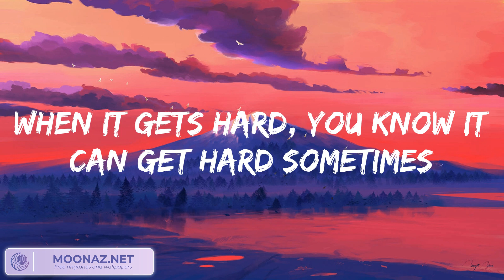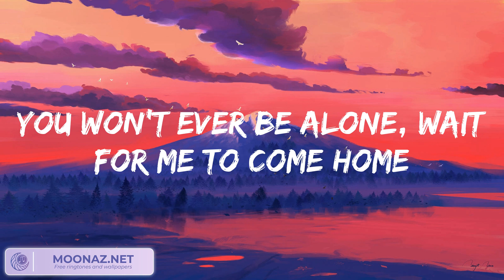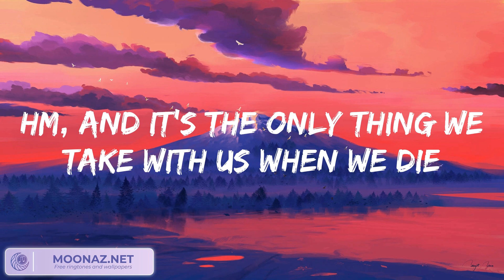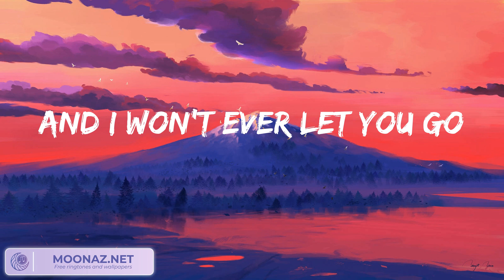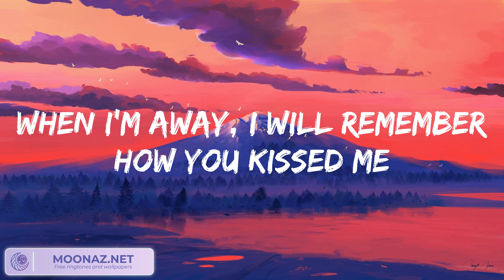Ed Sheeran - Photograph (Lyrics) Fancy Vibes 歌詞 付き